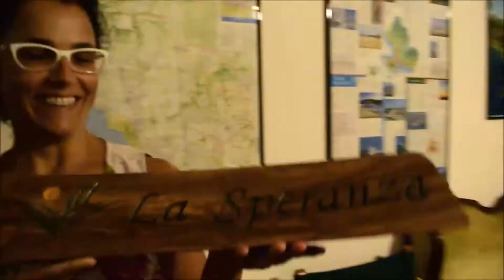Agriturismo Francesca in Grosseto | Tritt Vakantiehuizen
Gemoedelijke familie gerunde Agriturismo, op 15 km van de Toscaanse kust